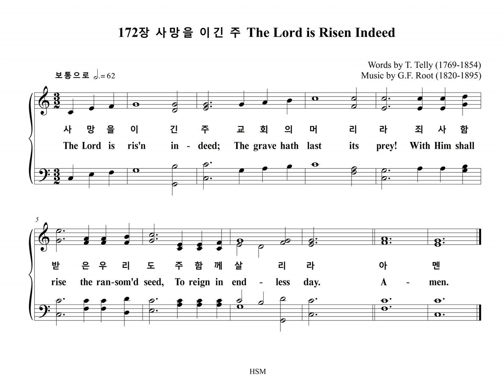172장 사망을 이긴 주 The Lord is Risen Indeed (Tenor Part)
찬송가 "172장 사망을 이긴 주 (부활) The Lord is Risen Indeed" Tenor Part 입니다.

부활

1. 사망을 이긴 주 교회의 머리라
죄 사함 받은 우리도 주 함께 살리라

2. 주 부활하셨네 이 기쁜 소식을
온 세상 모두 알도록 다 전파하여라

3. 저 모든 천사여 거문고 타면서
사망을 이긴 주님을 늘 찬송하여라

4. 하늘에 오른 주 영원히 계시사
온 교회 성도 위하여 늘 기도하시네
아멘

1. The Lord is ris'n in-deed;
The grave hath last its prey!
With Him shall rise the ran-som'd seed,
To reign in end-less day.

2. The Lord is ris'n in-deed!
At-tend-ing an-gels, hear;
Up to the courts of heaven, with speed,
The joy-ful ti-ding bear.

3. Then wake your gold-en lyres
And strike each cheer-ful chord;
Join, all ye bright ce-les-tial choirs,
To sing our ri-sen Lord.

4. The Lord is ris'n in-deed!
He lives, to die no more;
He lives, the sin-ner's cause to plead,
Whose curse and shame He bore.
A-men.